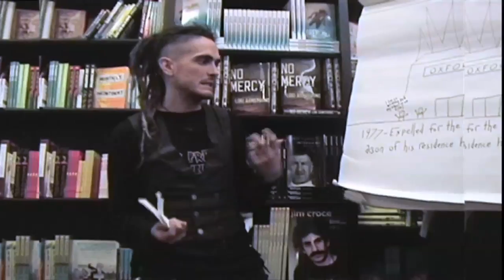Ⓐ Anarchism and Fiction - Margaret Killjoy (6 of 7) Ⓐ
Part 6 of 7. First a reading by Carissa Van Den Berk Clark, author of Yours for the Revolution, then Margaret Killjoy, editor of Mythmakers & Lawbreakers. Discuss the role of storytelling in the anarchist movement! Learn about novelist assassins, post-colonial African squatters, writers who fought in revolutions and went on to write childrens stories! Find out what Tolkien, Camus, Orwell, and Kafka have to say about anarchism!